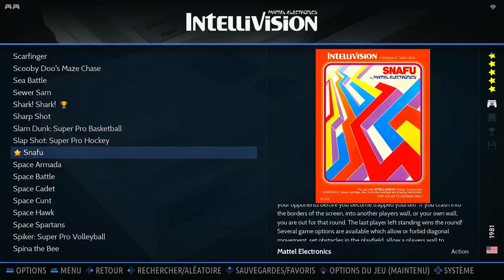Snafu Game 5 / 10 Rounds Intellivision Emulated